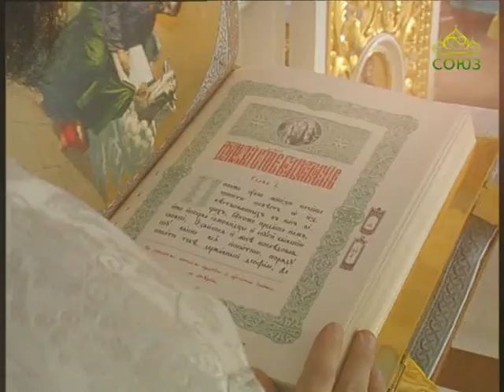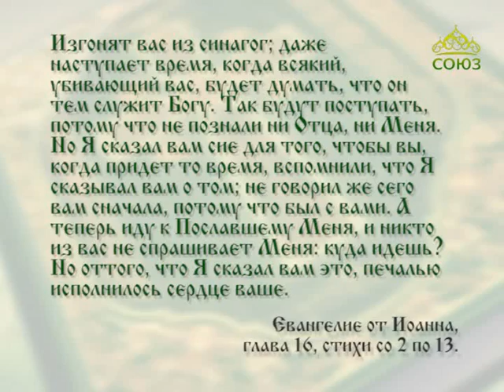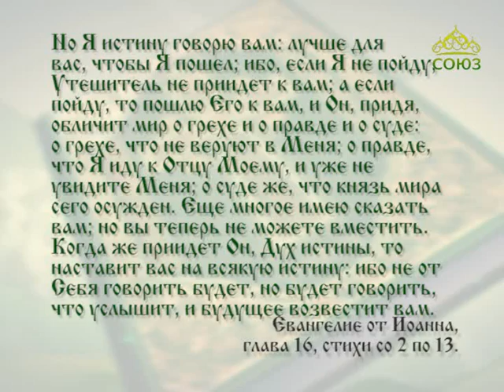Читаем Евангелие вместе с Церковью. 30 мая 2017г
30 мая. Ибо, если Я не пойду, Утешитель не приидет к вам; а если пойду, то пошлю Его к вам